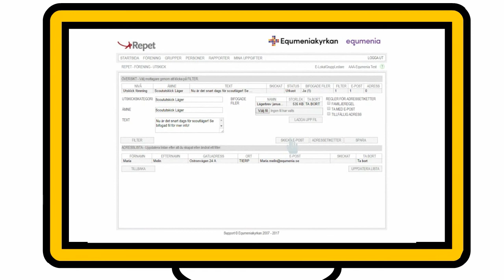Repet – Medlemsregister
Repet är Equmenias registerprogram som är gratis för alla våra föreningar att använda. I Repet kan du sköta din förenings medlemsregister, sammanställa statistikrapporten och göra utskick. I Repets matrikelfunktion kan du enkelt föra närvaro i mobilen efter exempelvis Puls- eller tonårskvällen.